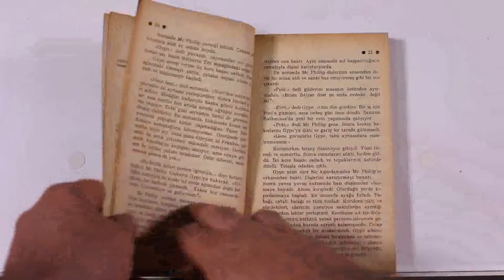MUHBİR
Liam O'Flaherty ülkemizde pek tanınmayan irlandalı bir yazar. Ama ''MUHBİR'' de işlediği konu çok aktüel. İrlanda'da, zamanın iktidarınca aranan ve yakalanması için yardımcı olacak kişilere ödül vadedilen Mc Phillip ve çevresinin romanı MUHBİR. Bazı insanların maddi baskılarla varabilecekleri ihanet çizgisini sergiliyor. Ama okuyucuya sunulan elbette ihanetin savunusu değil, tersine, yargılanmasıdır.
''MUHBİR'' ünlü Amerikalı yönetmen John Ford tarafından 1935'te sinemaya da aktarılmıştır.